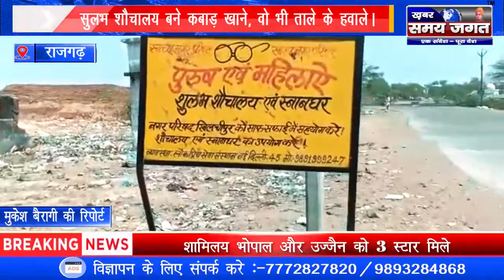राजगढ़ - सुलभ शौचालय बने कबाड़ खाने, वो भी ताले के हवाले।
मुकेश बैरागी की रिपोर्ट।